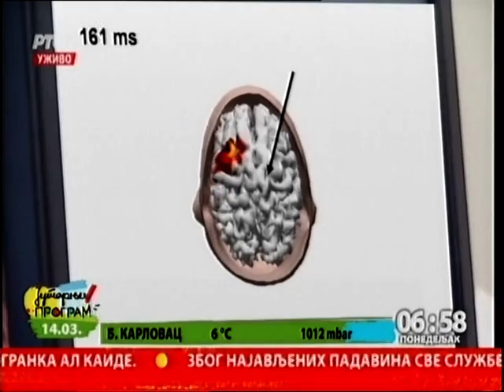Neurolog u Jutarnjem programu RTS-a o buđenju organizma